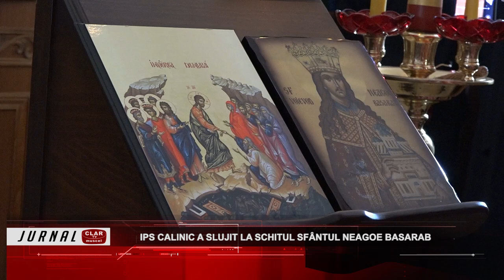IPS Calinic a slujit la Schitul Sfântul Neagoe Basarab ( 23 09 2024 )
Scurtă descriere:

A fost slujbă arhierească la noul schit înfiinţat în comuna Vlădeşti, închinat Sfântului Neagoe Basarab. Sute de credincioşi au participat la Sfânta Liturghie, care a fost oficiată de Arhiepiscopul Argeşului şi Muscelului, părintele iromonah Ştefan Nuţescu, sosit de la Muntele Athos şi stareţul schitului, Cosma Giosanu.